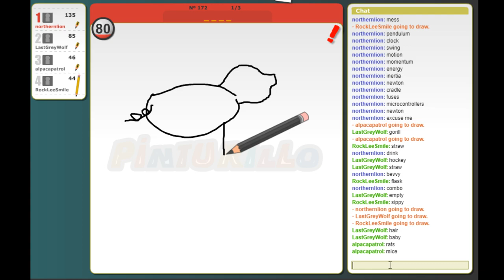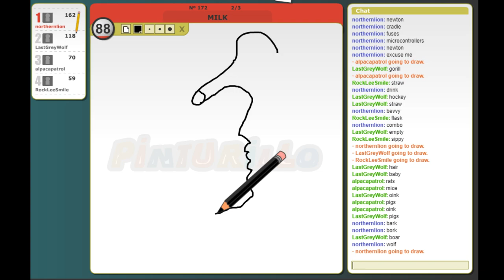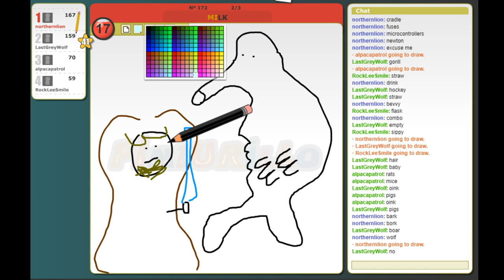NLSS Highlights - Foul Creatures in Pinturillo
My man, that is not what milk looks like!

Second drawing is the highlight of the video, however the first is still quite amusing (if also slightly disturbing) and fits the theme of the video so I kept it.